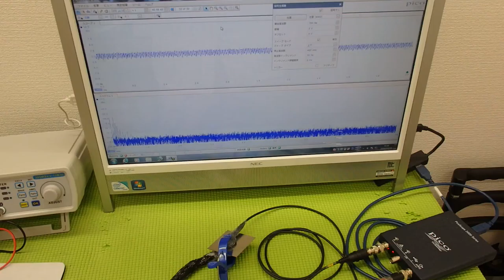超音波システム技術 ultrasonic-labo （超音波プローブの発振制御）